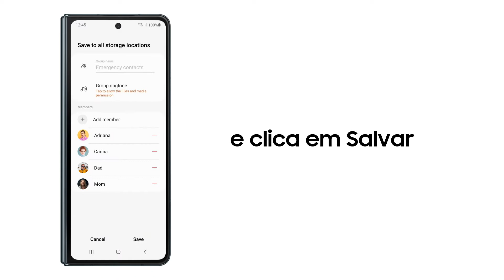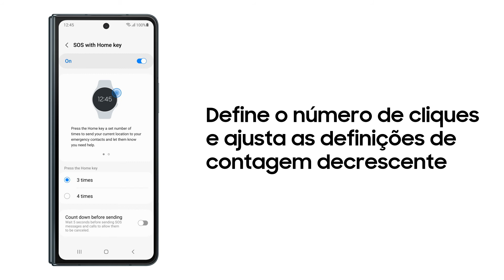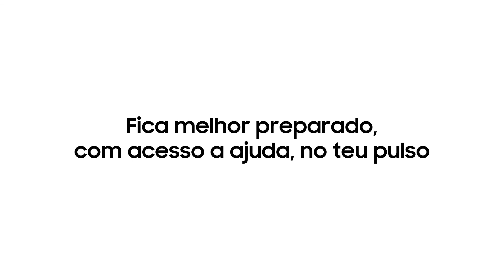Galaxy Watch5: How-To Safety & Emergency | Samsung Portugal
Garantir a segurança e bem-estar nunca foi tão fácil: com o GalawxyWatch5 é possível configurar o dispositivo em poucos minutos para alertas em situações de emergência. 🚨

Clica no ▶️ e fica a saber, passo a passo, como podes fazê-lo.